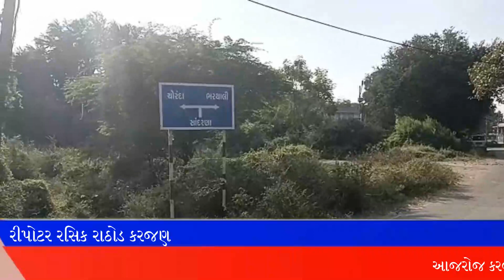આજરોજ કરજણ તાલુકાના સાદરણાના ગામમાં રાત્રિના 1.50વાગ્યાની આસપાસ ભેંસોની ચોરી કરવા આવેલા ત્રણ